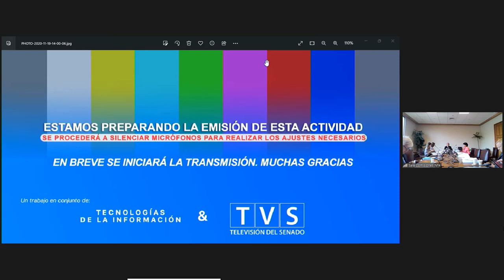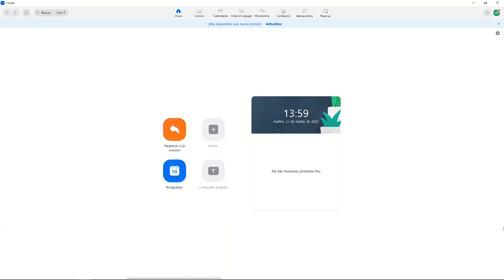Comisión de Defensa Nacional y de Seguridad Pública, unidas - 21 de Marzo 2023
HORARIO: 12:30 a 14:00
MATERIA: 1.- ( Bol.N° 14847-06) continuar el estudio en particular del proyecto de ley, en primer trámite constitucional, que establece una Ley Marco sobre Ciberseguridad e Infraestructura Crítica de la Información .

A esta sesión ha sido invitado el Coordinador Nacional de Ciberseguridad, señor Daniel Álvarez.